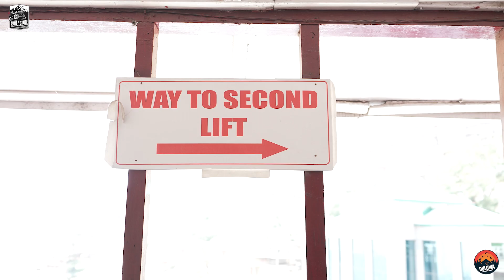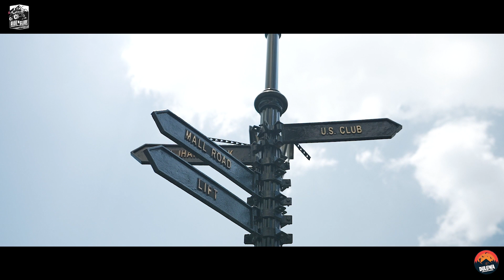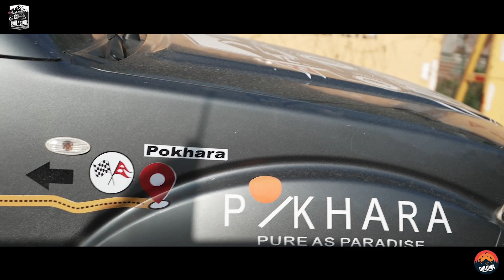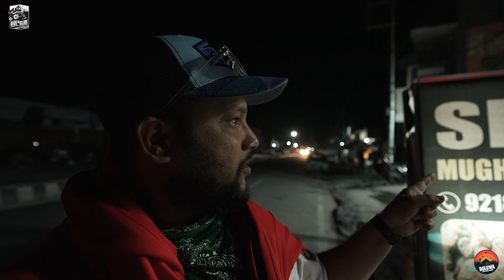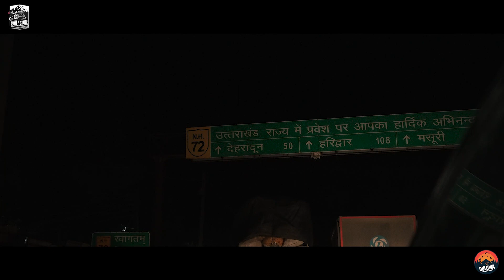SHIMLA TO DEHRADUN | Shimla Mall Road | Ride N Glide | Road Trip to India From Nepal | Duluwa Ep 19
The 27-day road adventure to India begins. We, a group of 19 members of Team Duluwa, travelled in 4 suv's navigating every obstacle in our way. Probably, this is the first time a team has ever travelled to India by road. India is incredibly attractive, thanks to its many different ethnicities, cultures and culinary traditions. Throughout our tour, we stopped at various locations. Pokhara to Kohalpur was the starting points of our tour. After crossing the Indian border, we continued on to Banbassa, Rampur, ,Chandigarh, Amritsar, Jammu and Kashmir, Kargil, Leh, Nubra Valley, Pangong Lake, Rumtse, Manali, Simla, Dehradun, Rishikesh, Haridwar, Bazpur, Nainital, Rudrapur, Delhi, Agra, Lucknow, Butwal, Tansen and back to Pokhara. The tour's goals are to promote the tourism attractions discovered throughout our journey and to strengthen the family ties between Nepal and India. The upcoming travel episodes are a collection of the memories we have collected over the tour which we wanted to share with you all. At last we would like to thank the government and the people of India for your love and support.

“Long Live Nepal India Relationship”

Video / Drone / Voiceover / Host:
Yogesh Bhattarai

Video / Edit:
Roshan Giri

Promoted by:
Nepal Tourism Board

Supported by:
Pokhara Tourism Council

Food & Beverage Partner:
Busy Bee Cafe

Food Partner:
RaRa Insant Noodles

Cothing Partner:
Urbanyeti Clothing

Hospitality Partner:
Busy Bee Resort

Mt. Kailash Rersort

Vehicle Partner:
Toyota

Autowyas Pvt. Ltd

Grocery Partner:
Sulav Departmental Store

Adventure Partner:
Yeti Brewery

For any suggestions and enquires